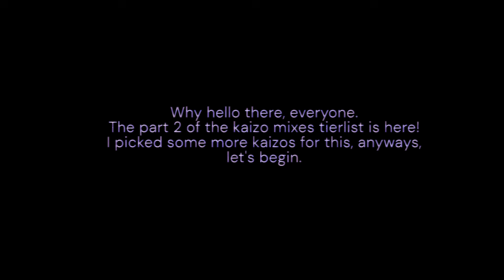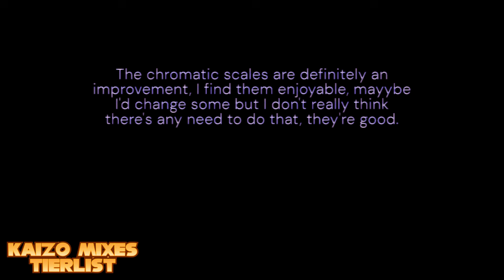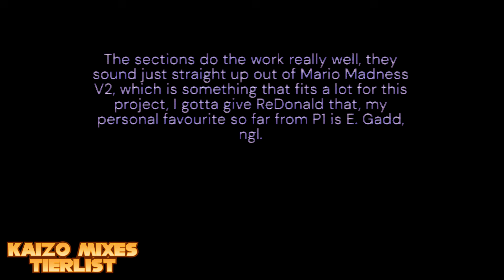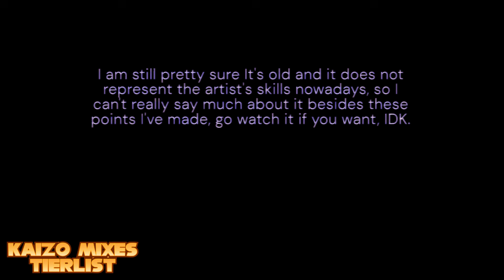An Actually Good Kaizo Mixes/Fixes Tierlist! (Without Including Mine!!) [Part 2]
Yea very epic sauce

TTKM Whisperer's Edition by  @Betis-Whisper
Xeno's Curse by  @Kartpole
Boss Rush by  @CosmicWondered
Mario Madness Kaizo Mix by  @redonaldchannel
TTKM All-Stars Edition by  @CalamariAs

0:00 TTKM Whisperer's Edition
0:37 Xeno's Curse
1:26 TTKM Boss Rush
2:02 ReDonald's Mario Madness Kaizo Mix
2:42 TTKM All-Stars Edition